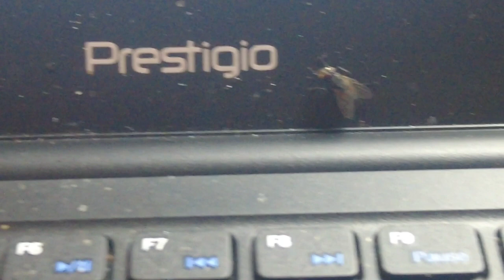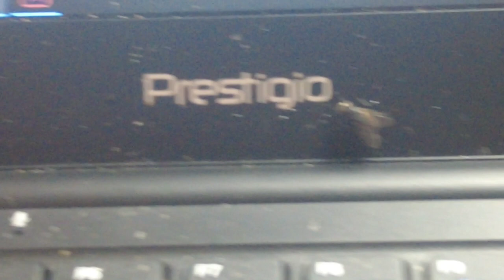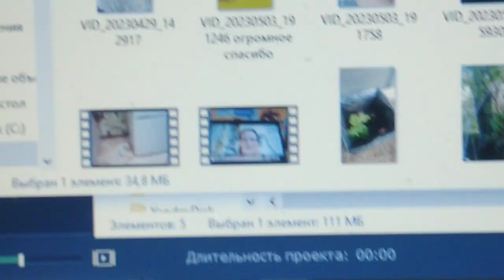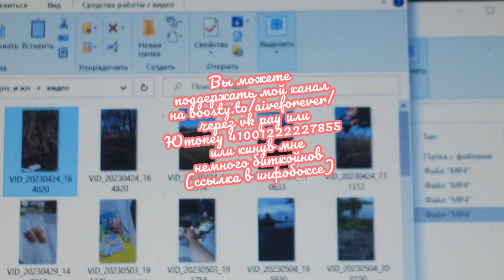Привет из лета 8 августа 2023 от мухи с ноутбука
Если хотите мне что-то прислать или написать письмо:
152616, Ярославская обл, г. Углич,  Косырева Ольга Игоревна, до востребования ;-)